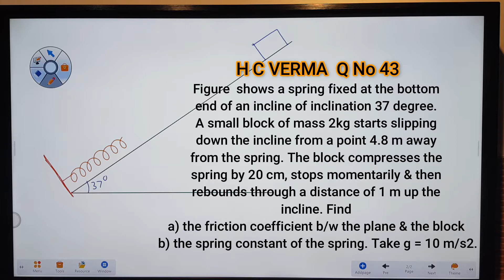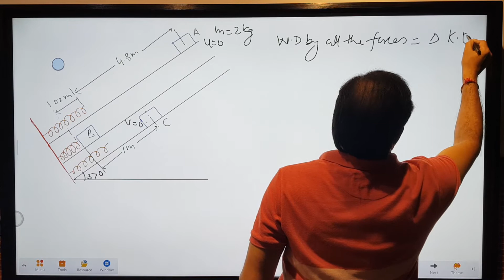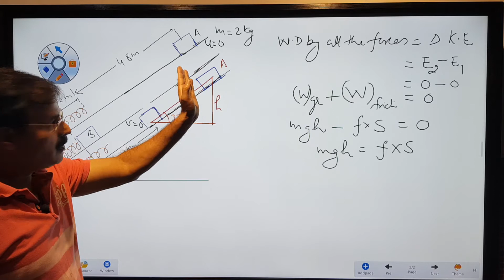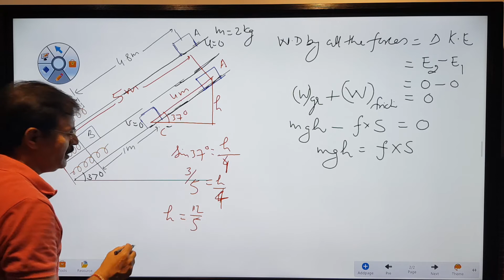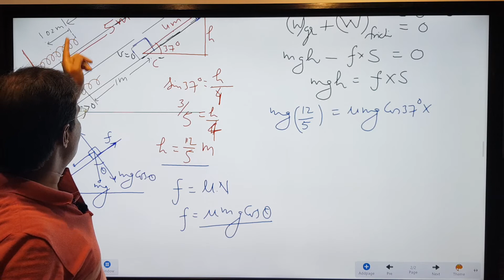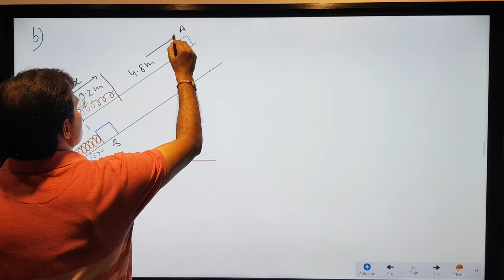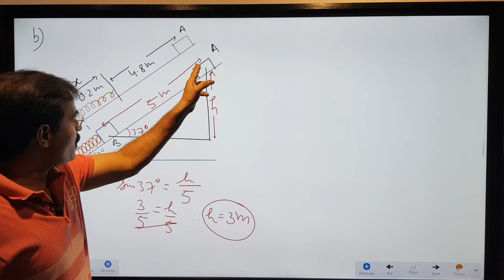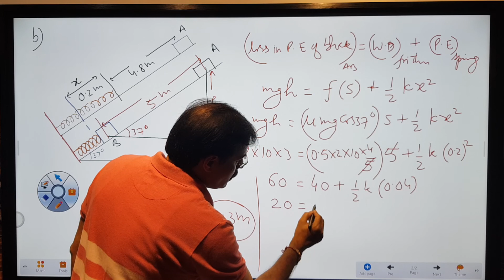JT PHYSICS || STUDY SMART | SCORE MORE || WORK & ENERGY || JEE || NEET || H C VERMA Q No 43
JT Physics represents video lecture on solving a problem based on work and energy from H C VERMA Q No 43.